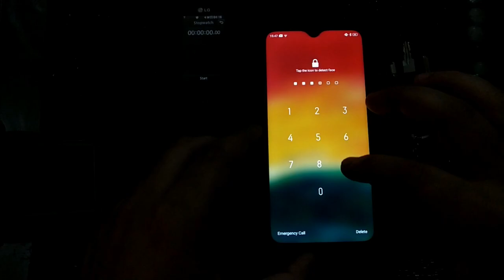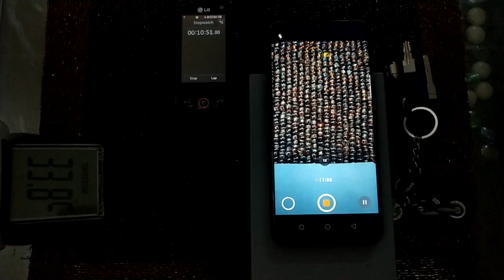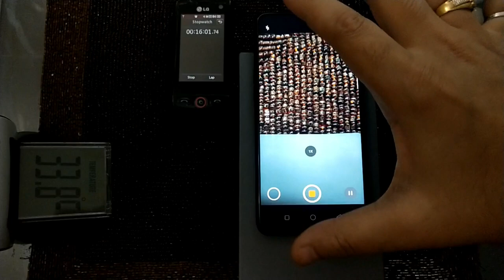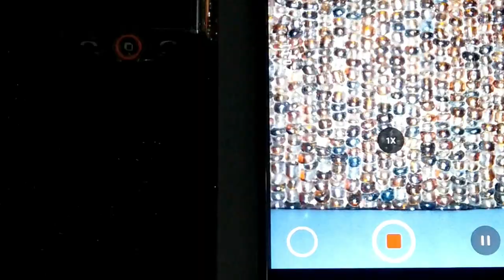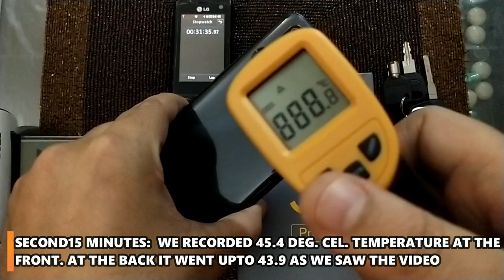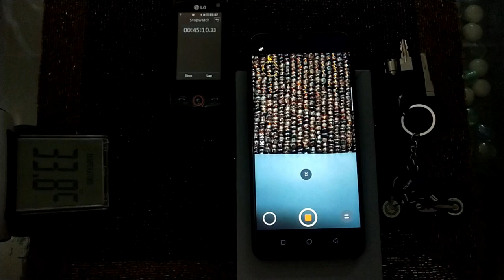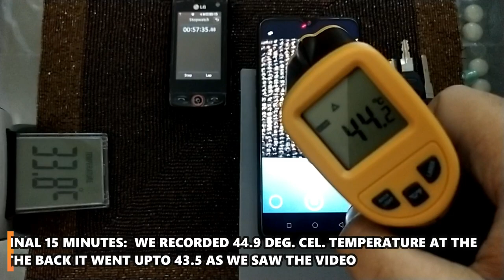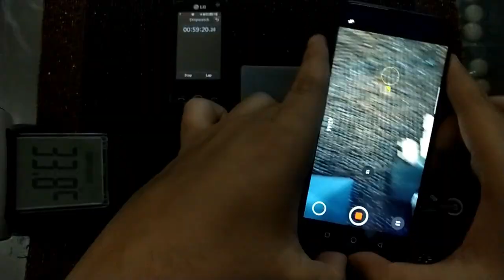REALME 3 PRO OVERHEAT PROBLEM OVERHEATING IN REALME 3 PRO HEATING PROBLEM WILL IT SURVIVE OR BOOM?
In this video we are trying to find if Realme 3 Pro is a Bomb/heater/phone as we are doing a 1 HR 4K recording test. Kya iska time ayega. BOOOM. Its a detailed and long video (20min) so hold on tight and you will be surprised to see the result.

We have taken care of all the things carefully like:

1. Ambiance Temperature fluctuations are next to zero.
2. There was no AC turned on so that we could do the test at condition which everyone find conducive.
3. Device was checked after every 15 minutes to ensure constant check on the readings and give you the final conclusion.
4. Share your suggestions on what type of testing you would like to see...however we do have some in the pipeline.

Please do take part in the giveaway, please refer to the "Unboxing Video and read the instructions carefully.

3. Share your thoughts, comment and feedback

Appreciate your support, you are the fuel.

Regards
For The Love Of Gadget

Jai Hind